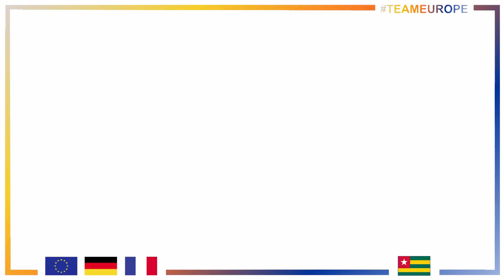Réception officielle du 9 mai 2023 au Togo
La Délégation de l’Union européenne a célébré ce 9 mai, l’édition 2023 la « Journée de l’Europe ». La réception officielle marquant l’évènement a rassemblé près de 400 invités venus de divers horizons. Dans son discours, l’Ambassadeur Joaquín Tasso Vilallonga a notamment rappelé le soutien de l’Europe à l’Ukraine face à l’agression russe et évoqué les liens forts qui existent entre le Togo et l’Union européenne.